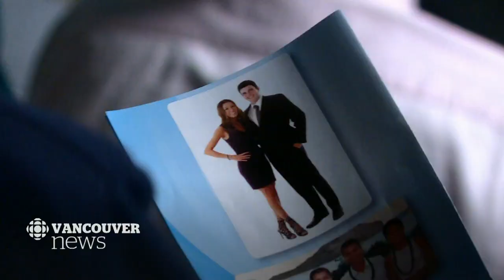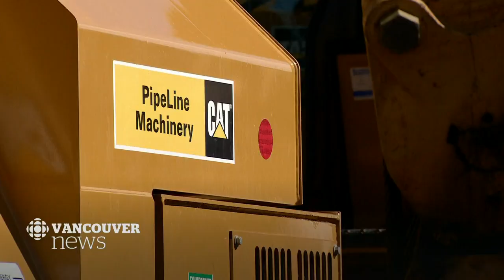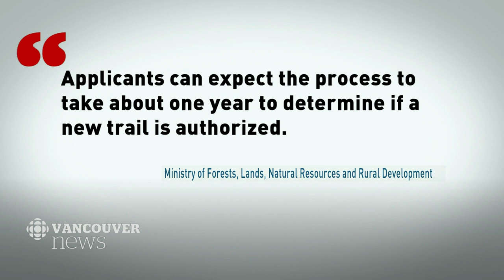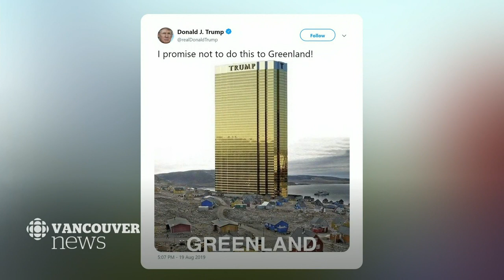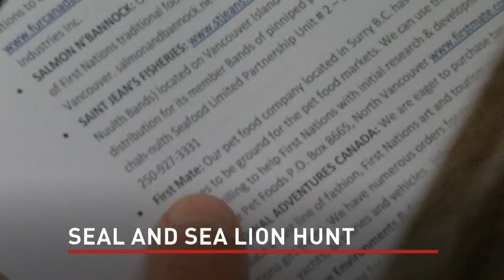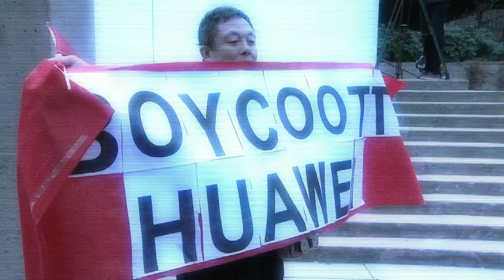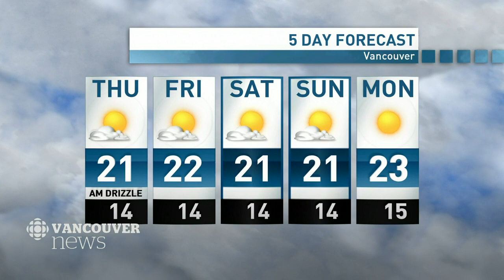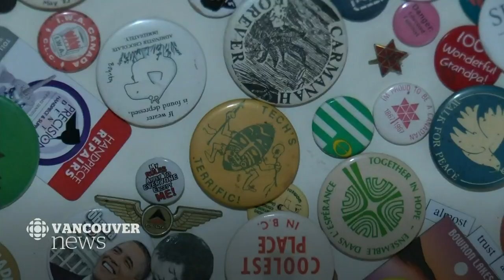WATCH LIVE: CBC Vancouver News at 6 for August 21 — Berry Trial, Oppenheimer Park, Seal Hunt